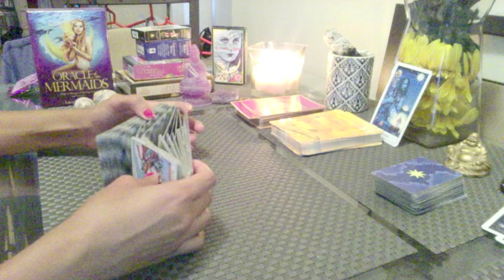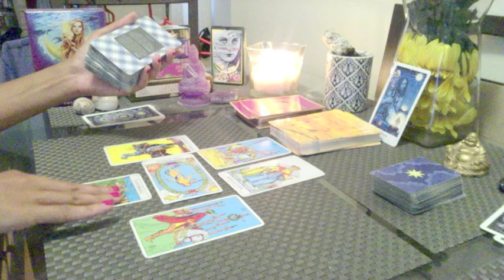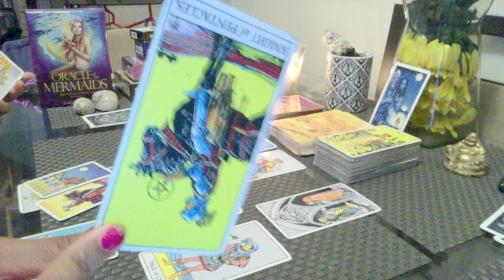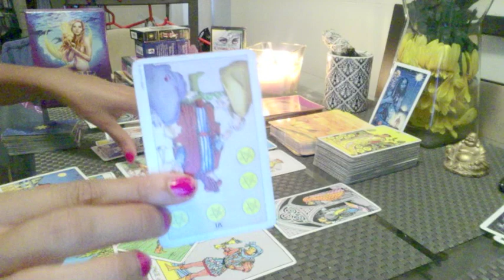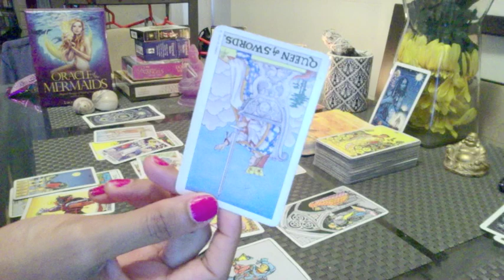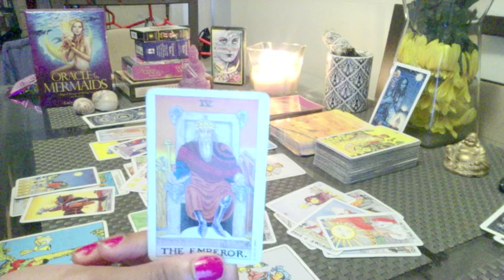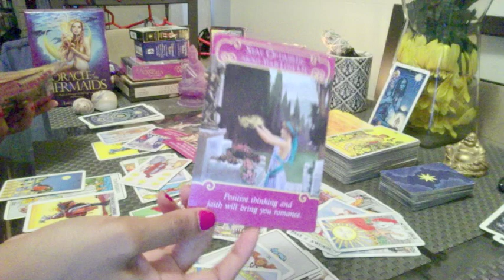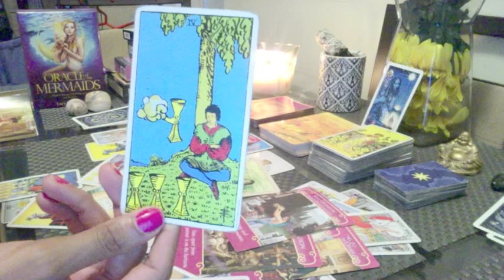Virgo ♍️ August 2018 - A Sudden Change In Direction!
2) Once I receive confirmation I will email you for your details

LIMITED TO FIRST 10 REDEMPTIONS

This is a general tarot reading for the sign of Virgo, for the month of August. I will continue to upload monthly videos! Please check your Moon & Rising Sign if this message did not resonate with you!